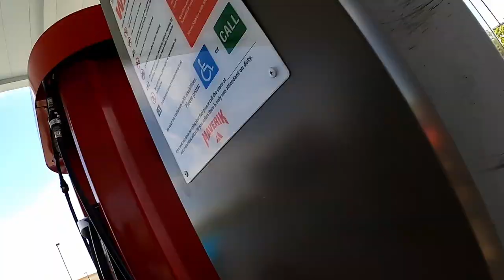First Time at Apple Valley Speedway | Flavor Express